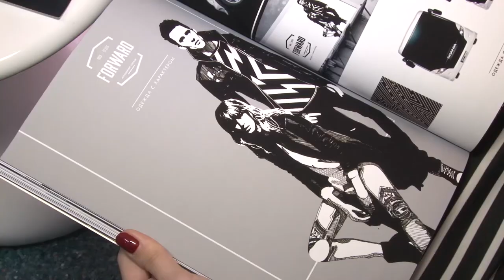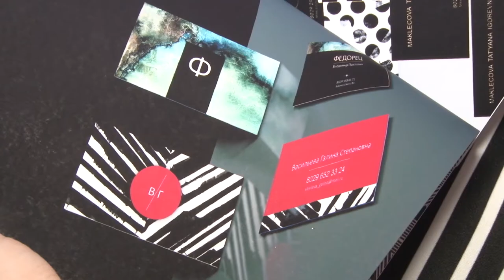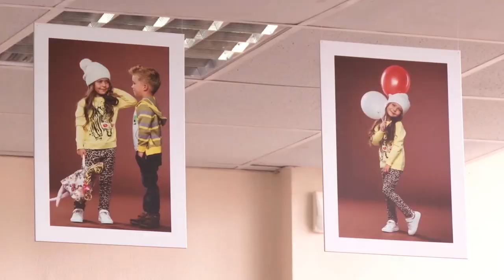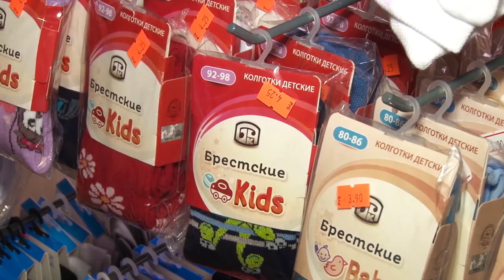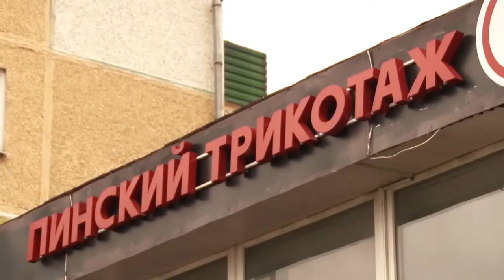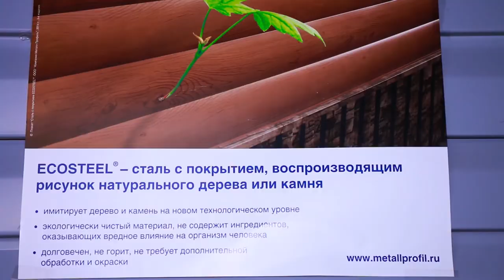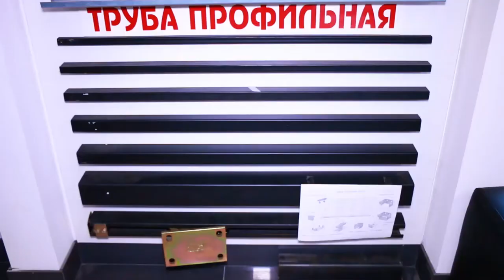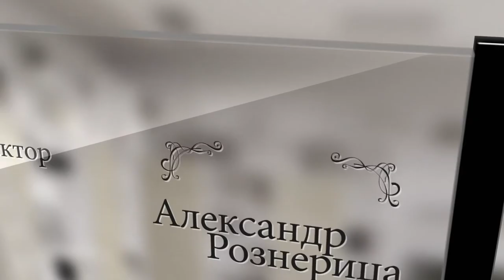"Мелочи жизни" выпуск от 8 ноября 2017 года